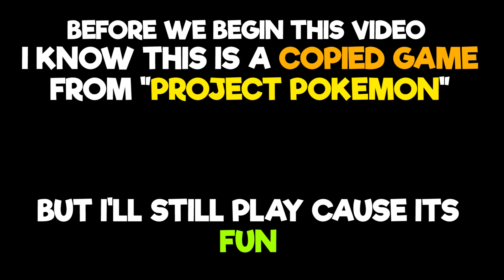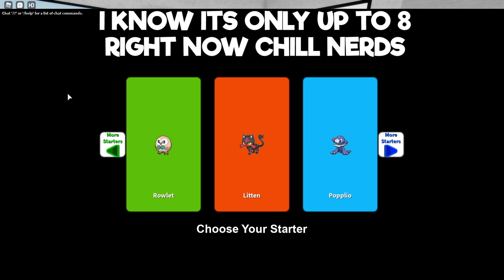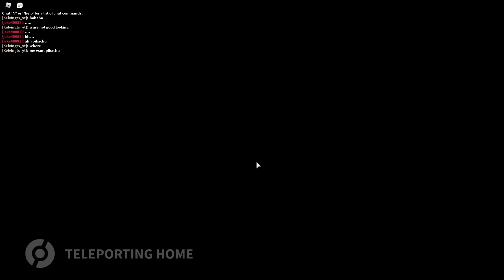*NEW* TOP POKEMON GAME! THIS IS A FREE CONSOLE VERSION! PROJECT ASTRA ROBLOX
Video: PEWTER CITY :D
*NEW* TOP POKEMON GAME is a PROJECT POKEMON CLONE! THE BEST POKEMON EXPERIENCE! PROJECT ASTRA ROBLOX